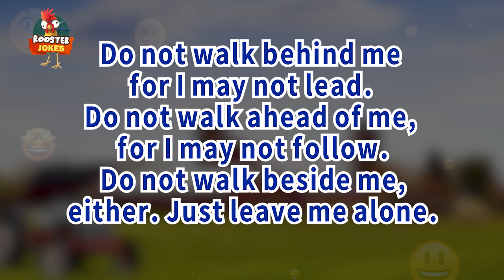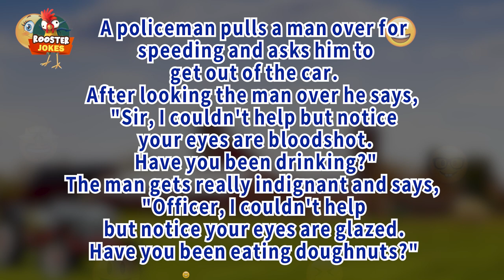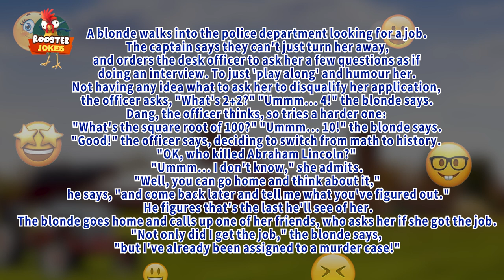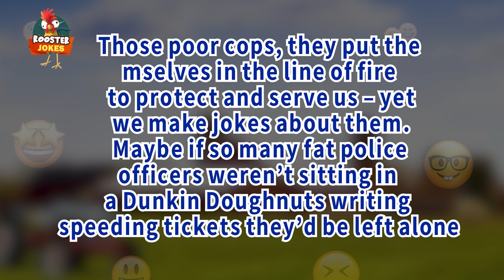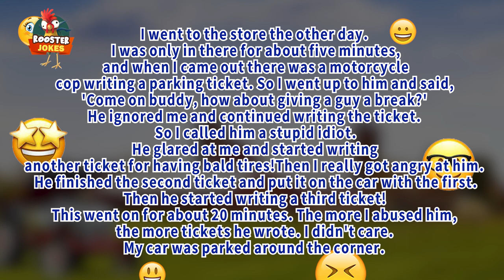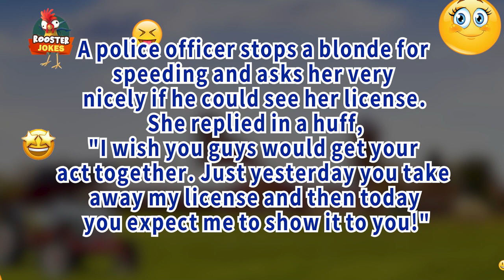😂 Rooster Jokes | One night a police officer was staking out a …- Clean Jokes ?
1- Do not walk behind me, for I may not lead. Do not walk ahead of me, for I may not follow. Do not walk beside me, either. Just leave me alone.

2- Better to understand a little than to misunderstand a lot.

3- A policeman pulls a man over for speeding and asks him to get out of the car. After looking the man over he says, "Sir, I couldn't help but notice your eyes are bloodshot. Have you been drinking?"

The man gets really indignant and says, "Officer, I couldn't help but notice your eyes are glazed. Have you been eating doughnuts?"

4- One night a police officer was staking out a particularly rowdy bar for possible DUI violations. At closing time, he saw a fellow stumble out of the bar, trip on the curb and try his keys on five different cars before he found his. The man sat in the front seat fumbling around with his keys for several minutes.

Meanwhile, all the other patrons left the bar and drove off. Finally he started his engine and began to pull away. The police officer was waiting for him. As soon as he pulled onto the street, the officer stopped him, read him his rights and administered the Breathalyzer test to determine his blood-alcohol content.

The results showed a reading of 0.0.

The puzzled officer demanded to know how that could be. The driver replied, "Tonight I'm the designated decoy."

5- Borrow money from a pessimist, they don't expect it back.

6- A blonde walks into the police department looking for a job. The captain says they can't just turn her away, and orders the desk officer to ask her a few questions as if doing an interview. To just 'play along' and humour her.

Not having any idea what to ask her to disqualify her application, the officer asks, "What's 2+2?" "Ummm... 4!" the blonde says.

Dang, the officer thinks, so tries a harder one: "What's the square root of 100?" "Ummm... 10!" the blonde says.

"Good!" the officer says, deciding to switch from math to history. "OK, who killed Abraham Lincoln?" "Ummm... I don't know," she admits.

"Well, you can go home and think about it," he says, "and come back later and tell me what you've figured out." He figures that's the last he'll see of her.

The blonde goes home and calls up one of her friends, who asks her if she got the job.

"Not only did I get the job," the blonde says, "but I've already been assigned to a murder case!"

7- Those poor cops, they put themselves in the line of fire to protect and serve us – yet we make jokes about them. Maybe if so many fat police officers weren’t sitting in a Dunkin Doughnuts writing speeding tickets they’d be left alone.

8- I went to the store the other day. I was only in there for about five minutes, and when I came out there was a motorcycle cop writing a parking ticket. So I went up to him and said, 'Come on buddy, how about giving a guy a break?'

He ignored me and continued writing the ticket. So I called him a stupid idiot. He glared at me and started writing another ticket for having bald tires!

Then I really got angry at him. He finished the second ticket and put it on the car with the first. Then he started writing a third ticket!
This went on for about 20 minutes. The more I abused him, the more tickets he wrote. I didn't care. My car was parked around the corner.

9- Three men stood before a judge on a charge of drunk and disorderly conduct in a public park. Judge: What were you doing?1st man: Oh, just throwing peanuts in the pond. Judge: And what were you doing?2nd man: I was throwing peanuts in the pond, too." Judge: Sounds harmless. And you, were you throwing peanuts in the pond as well?3rd man: No, sir. I AM Peanuts!

10- Two men walked into a bar. You would think at least one of them would have ducked.